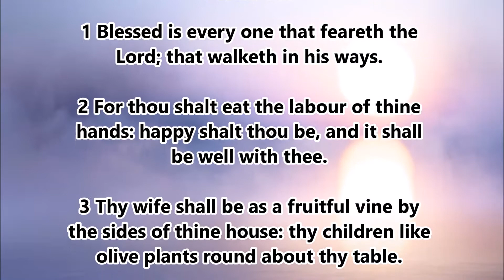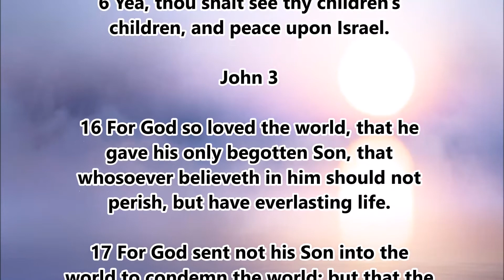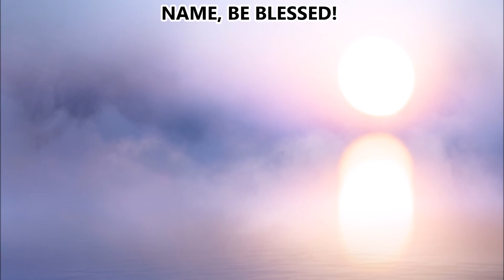God Will Take Care of You | East Mount Olivet Ministries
😇 Accept Jesus Christ into your life today!